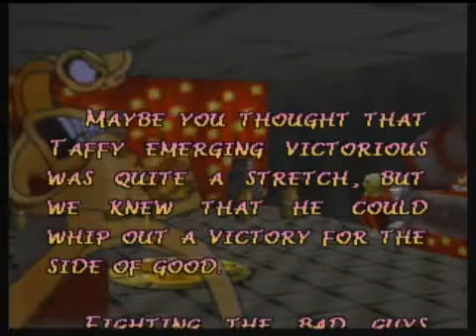Clayfighter: Sculptor's Cut: Taffy Run (2/2)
If Taffy know where to find the shortcut to the bakery. But he should'nt talk to the young natives of Klaymodo Isle for one.